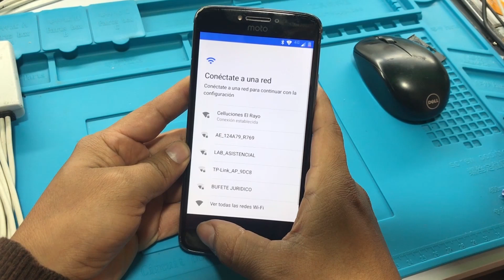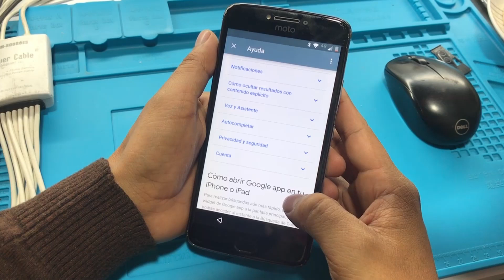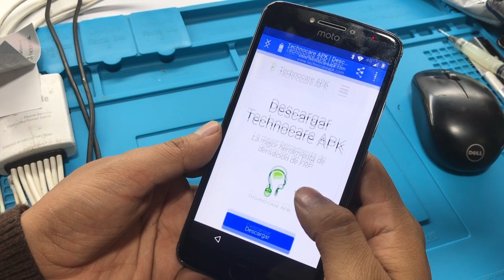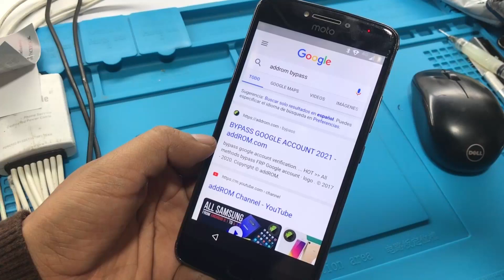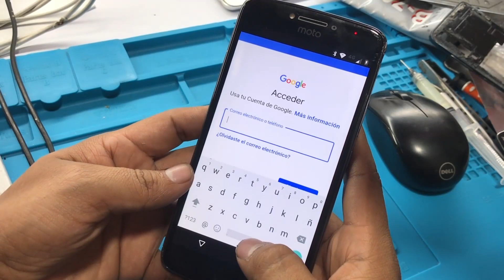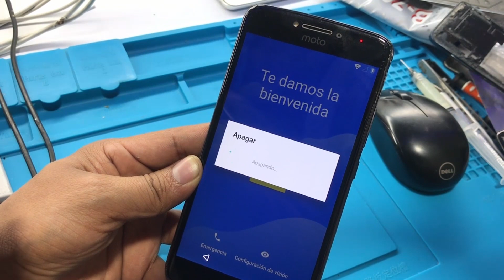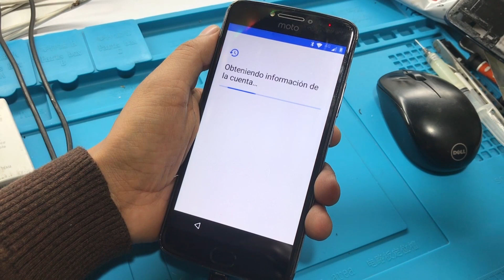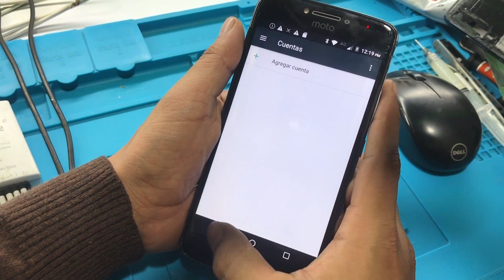Quitar Eliminar cuenta Google Motorola E4 Plus | Pide Actualizar YouTube | Saltar o borrar FRP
solucion y quitar frp o cuenta google motorola e4 plus y pasos para solucionar cuando pide actualizacion de youtube